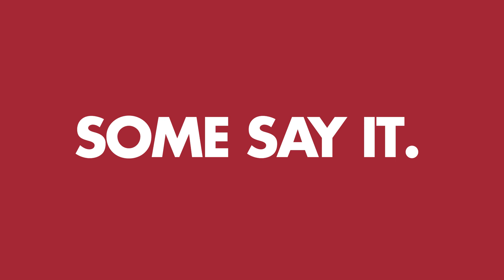Details Matter | Going Field by Field for Increased Yield in Iowa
Heath Hill farms 750 acres in Iowa with the guidance of his AgVenture Yield Specialist. Over the past three years, Heath has seen increasing yields by understanding the when, where and why with his crop plan. Together they are optimizing every field to maximize profit.